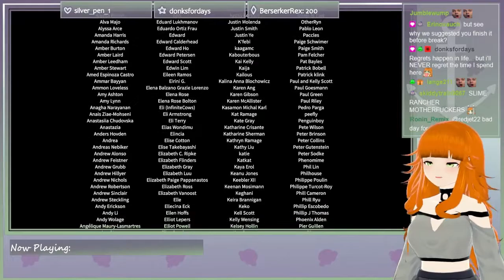♡ ~all aboard the FEELS..... boat?~ ♡ |Before Your Eyes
This game was such an emotional rollercoaster, absolutely beautiful ♡